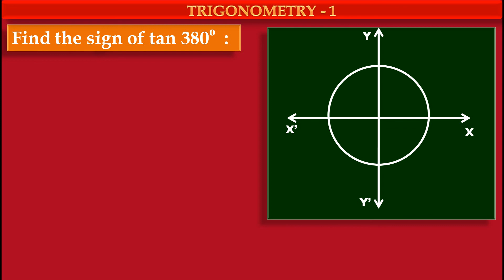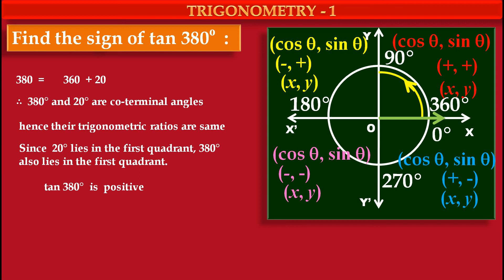FAST TRACK ANSWER, CLASS 11 : 2.1 (2) How to Find the signs of tan 380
For detail explanation,